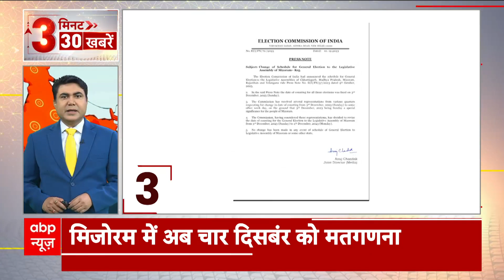3 मिनट में देखिए देश से जुड़ी तमाम बड़ी खबरें फटाफट अंदाज में | Top News | Assembly Election | BJP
3 मिनट में देखिए देश से जुड़ी तमाम बड़ी खबरें फटाफट अंदाज में | Top News | Assembly Election | BJP